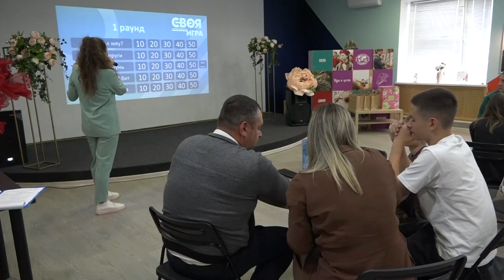Семейная викторина прошла в молодежном центре Этаж станицы Северской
Победители и участники районного мероприятия получили дипломы, призы и массу незабываемых эмоций.